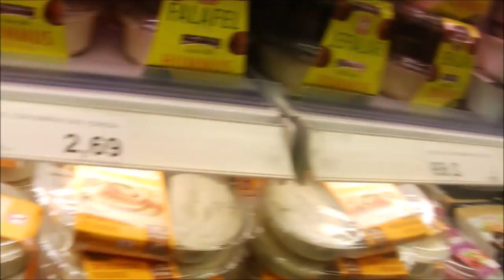ERASMUS TOLEDO - FIRST DAY #1